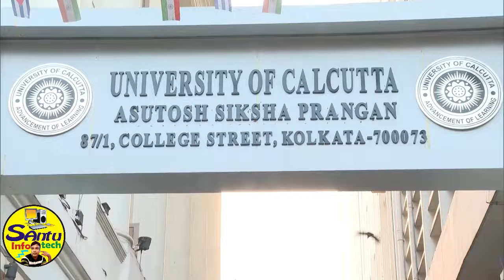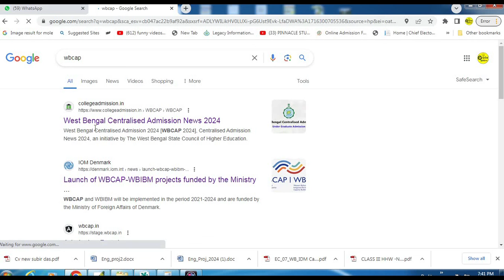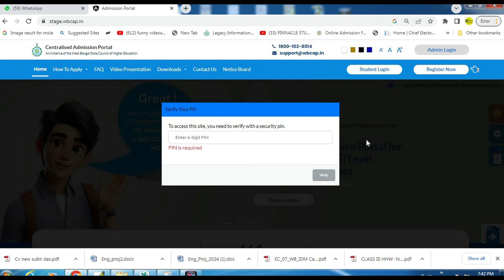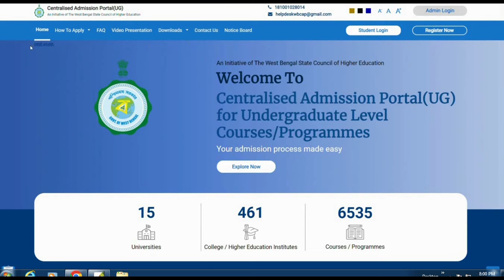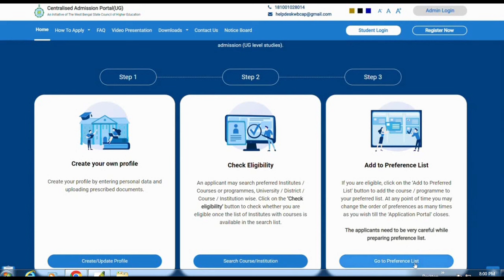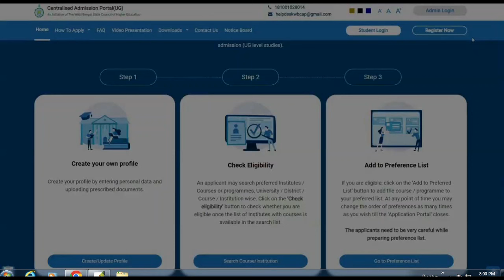(অবশেষে college এ form fill up দিন ঘোষণা ) College Admission Portal Start 2024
Hello friends,
college admission portal start 2024. tuesday will be start for college admission portal wbcap. wbcap online college admission portal will be start on tuesday.  Thanks a lot 🙏 for watching this video.